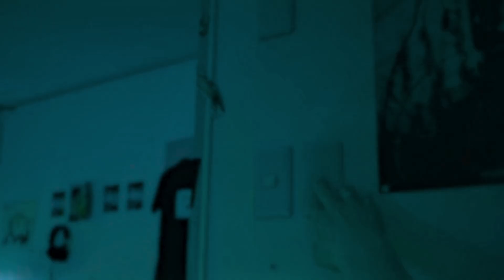Josh Grant - Astral Traveling (Original mix)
🍃 // JOSH GRANT - ASTRAL TRAVELING (ORIGINAL MIX) [PROD. JOSH GRANT]

Official video

Produced by Josh Grant

LIKE HIDDEN BEHIND LEAVES ON FACEBOOK!